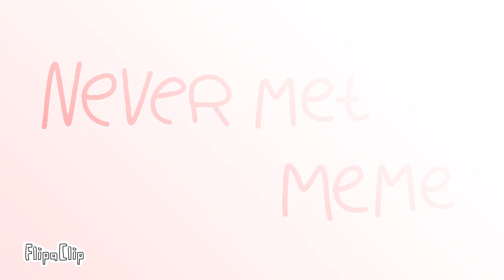never met meme (for:@Fificat_456) /animation flipaclip/